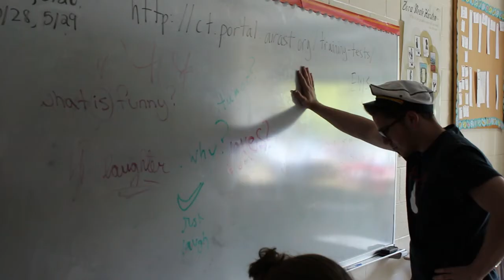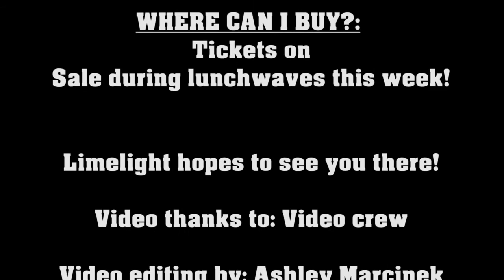24 Hour Theater Commercial 2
May 23, 2015. Be there or be an unsolved special right triangle.